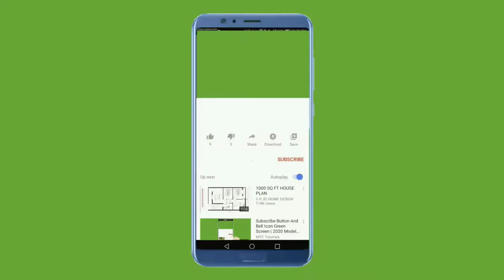அசோக சக்கரவர்த்தி வரலாறு - பாடல்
தாத்தா கதைகள்